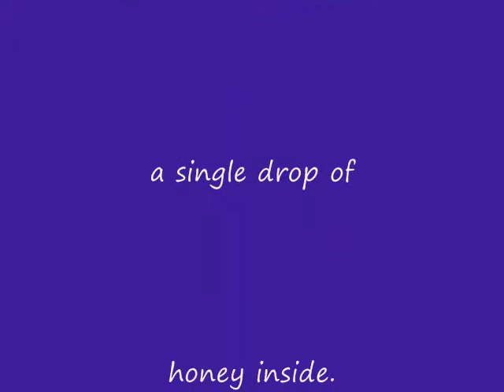Friends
July 2011